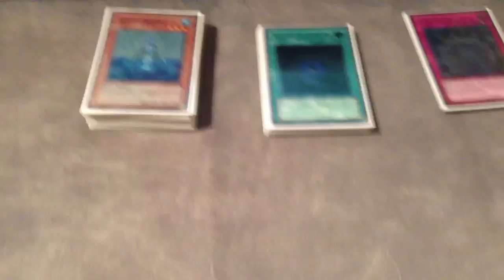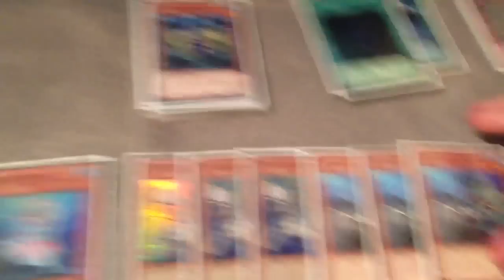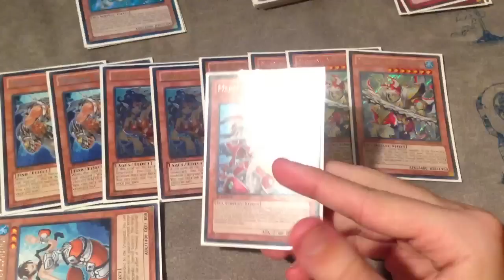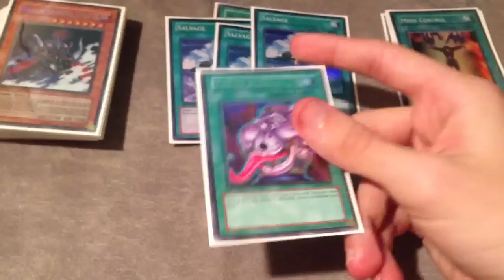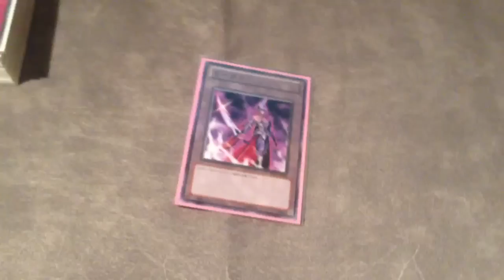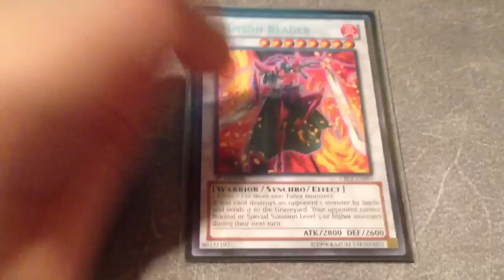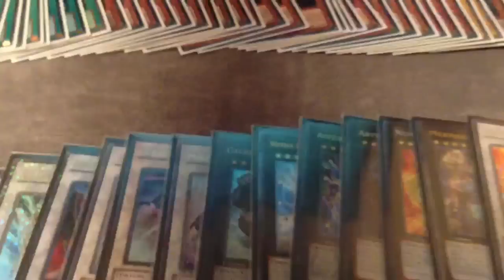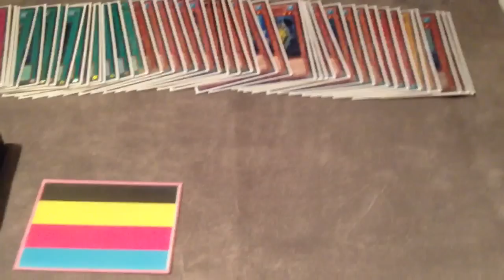YuGiOh! Deck of the Month January 2013 (intch95)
Can we get to 75+ LIKES for THE NEXT VIDEO???

Mermails/Atleanteans deck profile after the new Cosmo Blazer set release! Enjoy!

-intch95

Ebay Store
Xbox Live Gamertag: GivingPlanet79